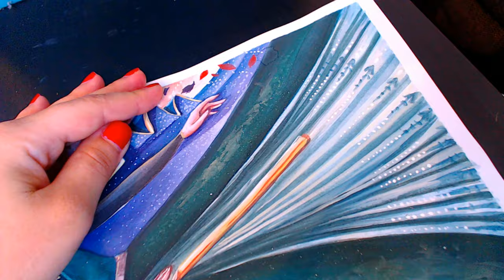Drawing Princess Anna d'Arendelle Disney (Frozen 2) - Illustration art creation watercolor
Hey friends ! Welcome to this channel for a new art creation and drawing !
This time, a handmade drawing with watercolor of a new Disney Princess

A personal interpretation of Princess Anna of Arendelle. The costume details are not changing a lot and we have a work of movement and flickering with the her dress and the movement of the wind ...
This costume is the one of her coronation and the symbol of her reign as she takes the place of Queen Elsa, the Snow Queen
Anna is a happy and cheerful character when she first appears in Frozen 1. Over time she seems to gain more confidence and her view of responsibilities evolves. After, we perceive her as someone more worried but determined ... this evolution allows her to change to become more mature and independent while keeping her sociable character.

French part : Voici une interprétation de la Princesse Anne d'Arendelle. Sa robe ne change pas beaucoup par rapport à l'original et le vent crée un mouvement avec celle-ci. ce costume est celui de son couronnement et du symbole de son règne alors qu'elle prend la place de la reine Elsa, la reine des neiges. Anna est un personnage plutôt heureux et joyeux quand elle apparait pour la première fois dans La reine des neiges 1. Avec le temps elle semble prendre plus d'assurance et sa vision des responsabilités évolue. Nous la percevons par moment comme quelqu'un de plus inquiète mais déterminée ... cette évolution lui permet de changer pour devenir plus mure et indépendante tout en gardant son caractère sociable.

Dessin de Anna, Princesse d'Arendelle, Disney.
Walt Disney Anime "Frozen 2" : Apparition in 2019

Hope this drawing creation will inspire you !
Do you have an artist's soul ? or do you like to draw? or do you just like art and watching new things ? So we have lot of things in common !